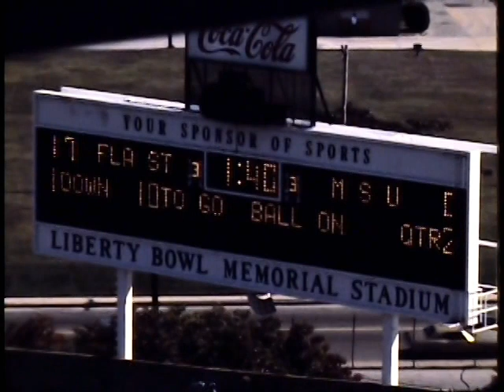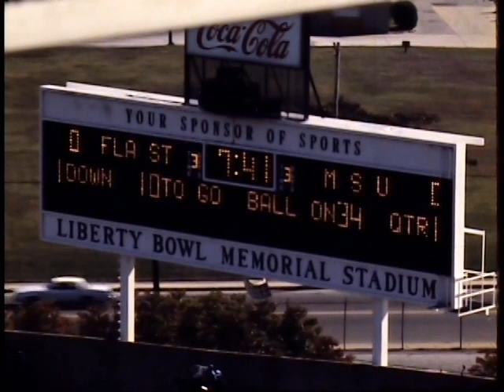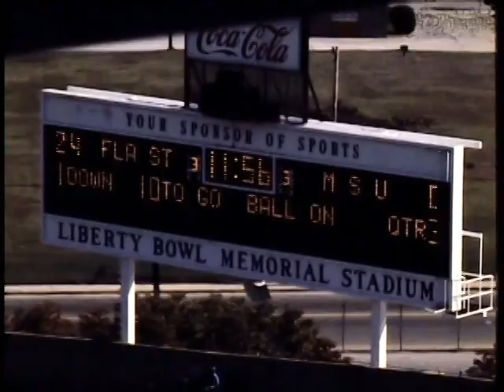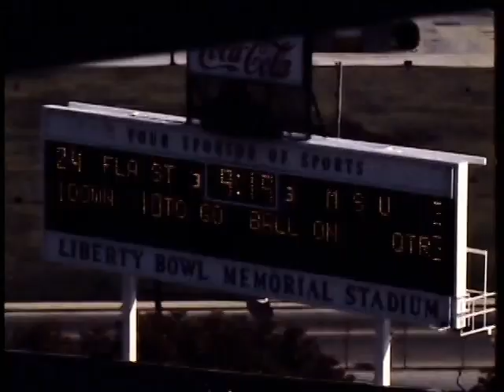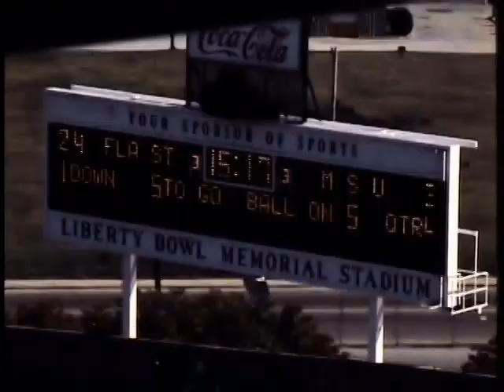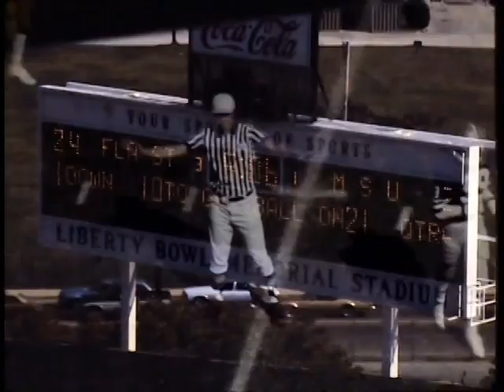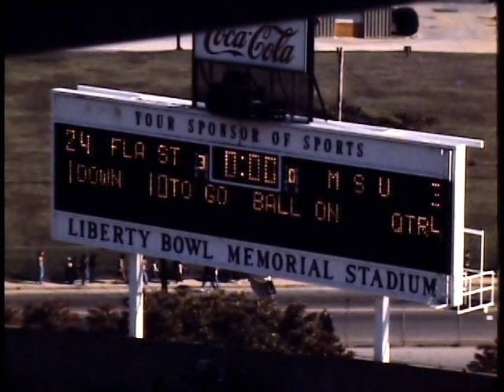1980 Memphis State vs Florida State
This video has been posted in honor of the late Darrell Martin #10, QB